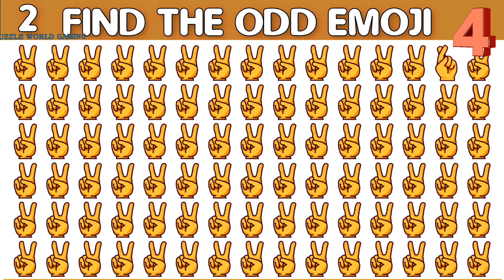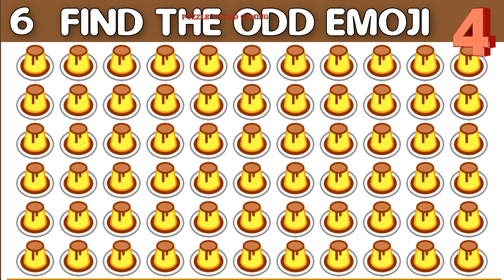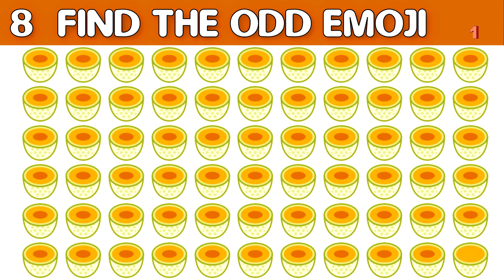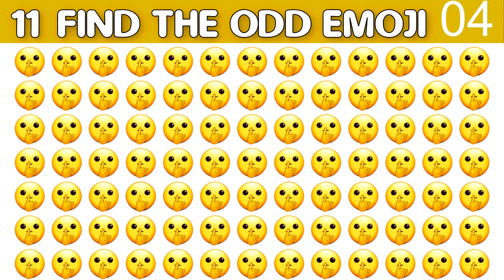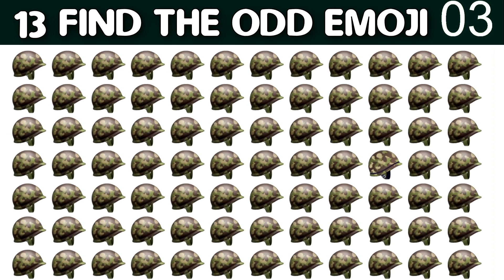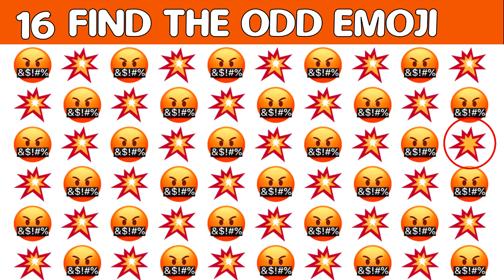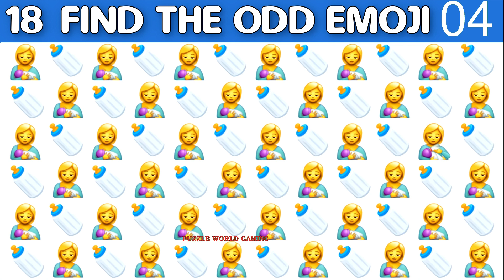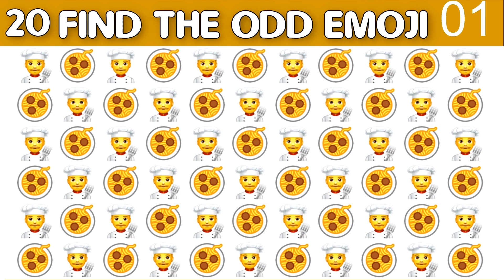HOW GOOD ARE YOUR EYES #239 | Find The Odd Emoji Out | Emoji Puzzle Quiz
Can you find the emoji that's the odd one out within the time limit?
Put your eyes to the test with this best eye test on youtube!

Look closely at the images & see if you can find the odd emoji out.
Each set of emoji games has an emoji that is difference from the rest. Can you find the odd one out? Can you spot the difference?

Follow on

0:00 Intro
0:05 Condition
0:10 LEVEL AIR
03:13 LEVEL WATER
05:20 LEVEL ROCK
7:58 Request